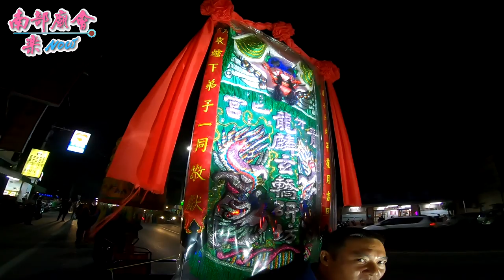12／1(日) 【麟洛青龍宮無極青龍老祖~華壇陞座大典，麟玄轎班會】屏東內埔鄉美和村忠心崙福德祠福德正神平安遶境大典